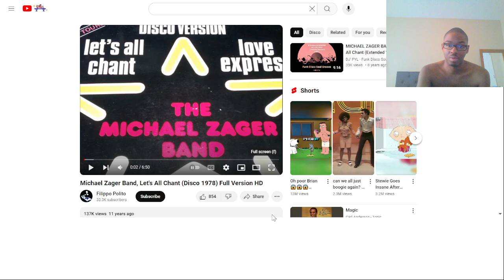Jamming to Lets All Chant By The Michael Zager Band